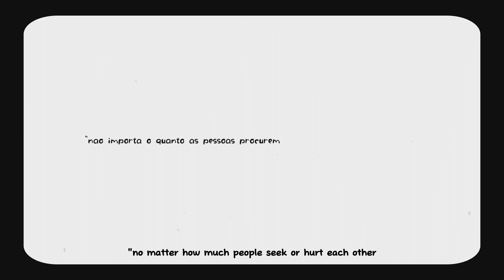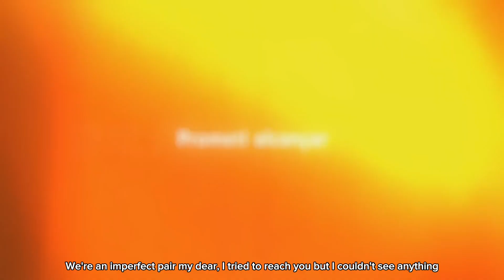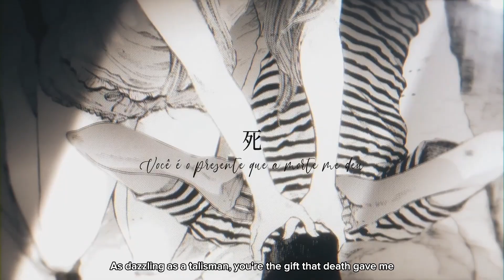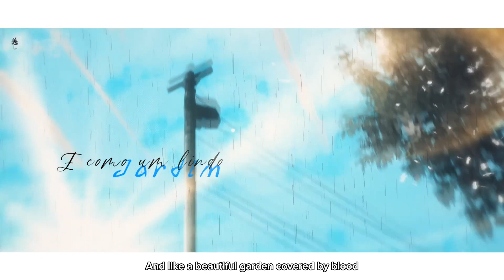Shaman - Goodnight (Oyasumi Punpun) [with subtitles]